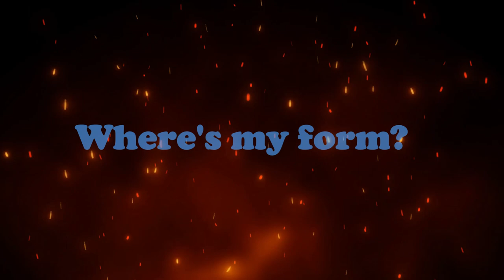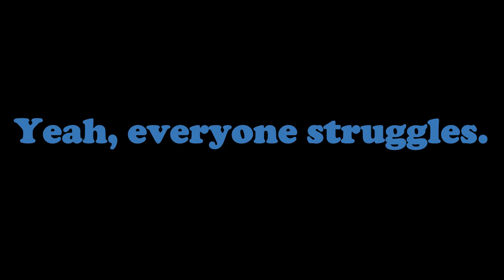Stick Cricket Live | Mumbai | Where's My Form? | Episode 1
Songs used -
Chris Linton & Cadmium - Slow down (No Copyright song)
Egzod & Wasiu - Mutiny (No Copyright song)
Besomorph, Arcando & Neoni - Army (No Copyright song)